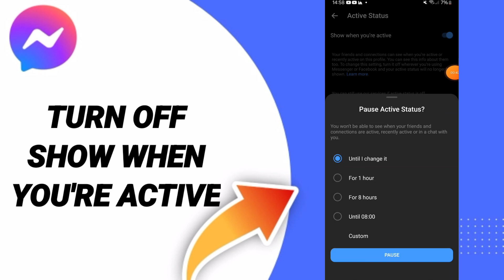How To Turn Off Show When You're Active On Facebook Messenger App 2024